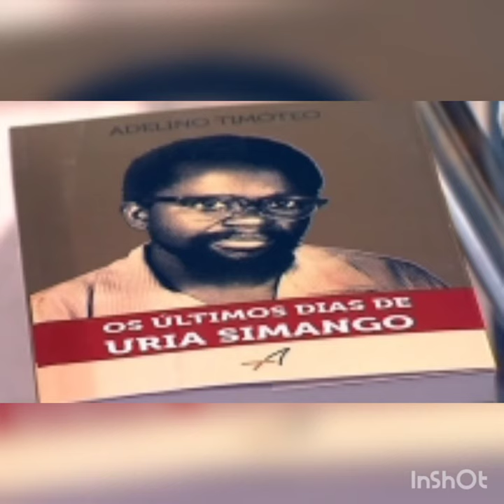Urias Simango Um homem uma causa Porque Mataram Urias Simango? parte 1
A hist ria da penosa traject ria pol tica de um mission rio, cujo empenho e dedica o causa da liberta o do seu povo foram negados pela mem ria colectiva da hist ria recente do seu pa s (Mo ambique). Google Books
Data da primeira publicação: 11 de janeiro de 2012
Autor: Barnabe Lucas Ncomo